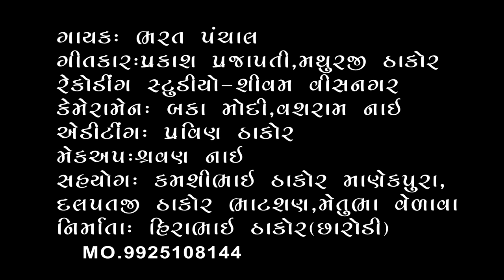javu ladi ne des|| bharat panchal ||new song 2018|| Bansari Digital Chharodi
singer:- Bharat Panchal
Lyrics:- Prakash Prajapati || Mathurji Thakor
Editing:- Pravin Thakor
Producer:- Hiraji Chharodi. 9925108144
Lable:- Bansari Digital Chharodi